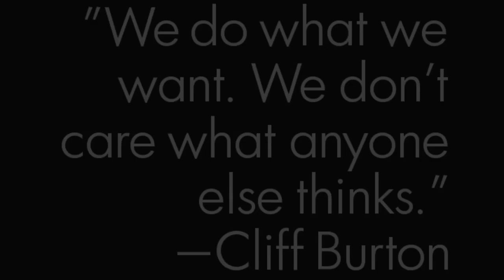KEA Metallica Tribute Live At HotShots 10 2 15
Staten Island's finest Metallica Tribute, KILL 'EM ALL, returns to the stage, Friday, October 2nd at Hot Shotz Sports bar. They're back in action for the first time in over a year, and working with a new bassist. This is a STRICTLY VINTAGE Metallica act, playing a set of classic old-school thrash and matching the sound of the band to the studio recordings as closely as possible. If you're looking for "Fuel & Fire,' or whatever, you're in the WRONG PLACE. Kill Em All shows feature no "Binge & Purge" Metallica music. It's the real thing or it's nothing at all. Huge highlight of seeing this band in action is the Dual Lead twist they put on some of the sections that only have ONE guitar playing the solos. Anyone who even slightly digs original Metallica will enjoy this show if they choose to see it.